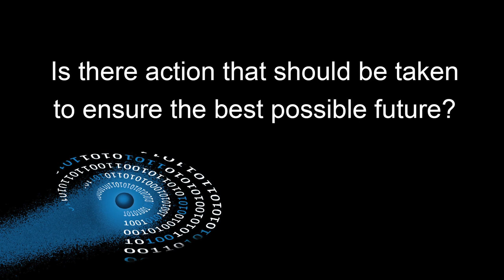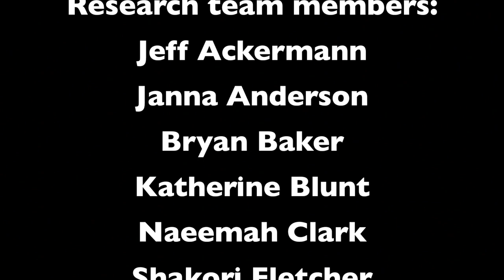IETF and Internet Hall of Fame 2013: Tracy Licklider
Tracy Licklider (son of Hall of Famer J.C.R. Licklider), his father was DARPA project manager, discusses Internet evolution and shares thoughts on the status of the Internet and the challenges and opportunities that lie ahead. This is one of 24 interviews recorded in Berlin August 2 and 3, 2013, at the 87th Internet Engineering Task Force meeting and the Internet Hall of Fame Induction Weekend. Recorded by the Imagining the Internet Center, an initiative of Elon University, North Carolina, USA,